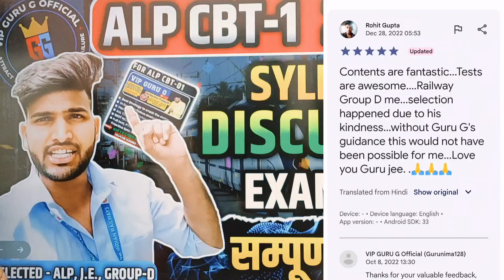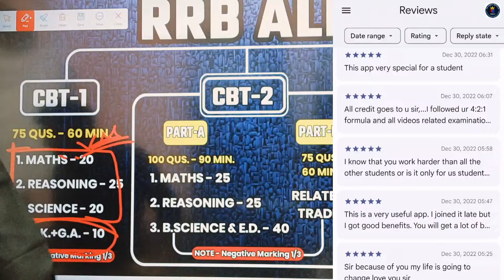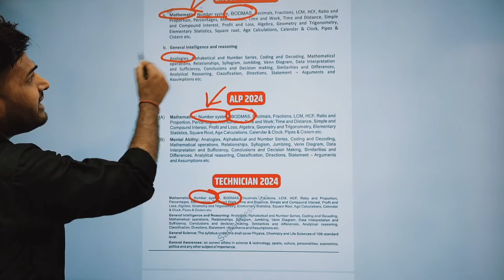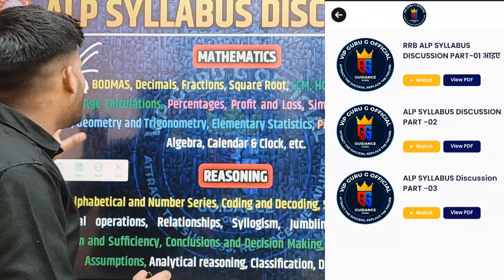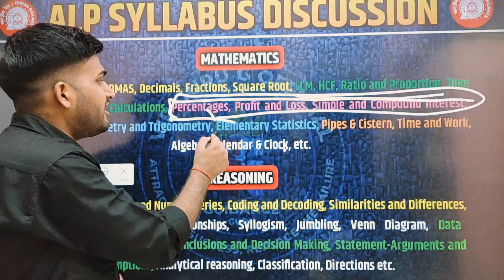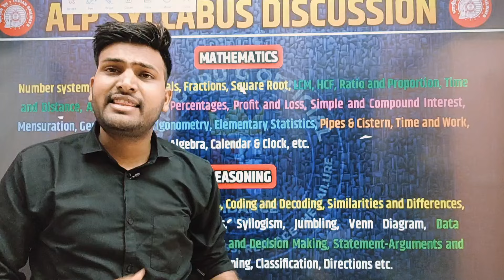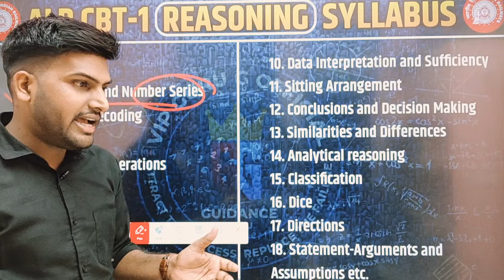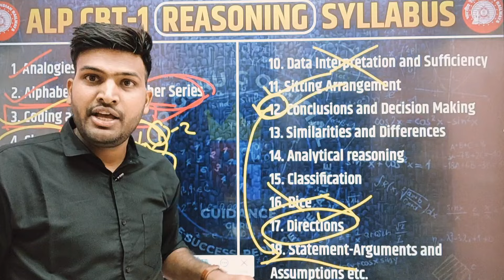RRB ALP CBT-01 SYLLABUS DISCUSSION| ALP VACANCY 2024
alp syllabus
alp syllabus 2024 in hindi
alp syllabus and exam pattern
alp syllabus 2024 in telgu

rrb alp syllabus 2024 in telgu
rrb alp syllabus in Tamil
rrb alp syllabus 2024 in hindi